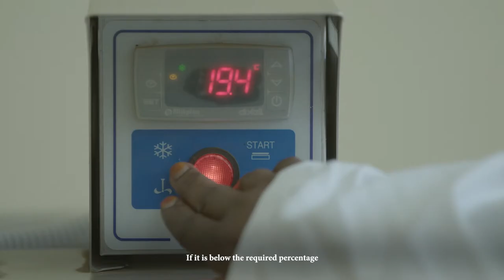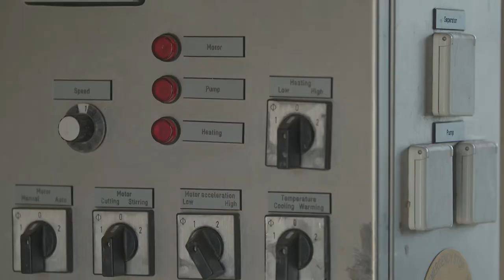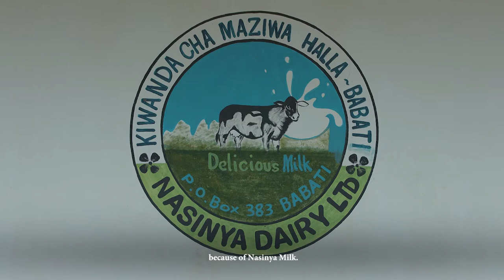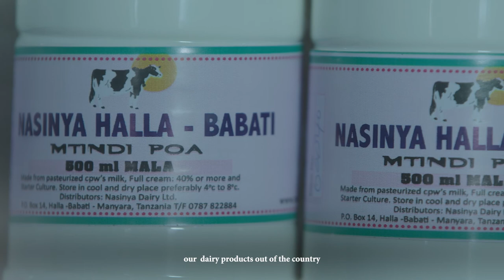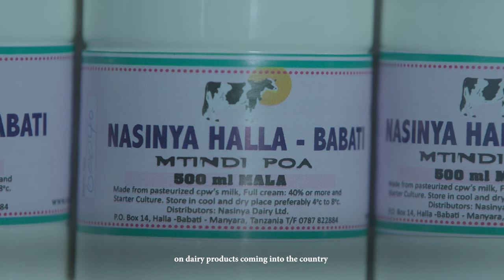Dairy Value Chain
Let's take a glance at the Dairy value chain in the Livestock Sector. ANSAF in collaboration with Trust Africa works to promote the Livestock sector through a forum with other members and collaborators; this forum is called "Mifugo Forum"